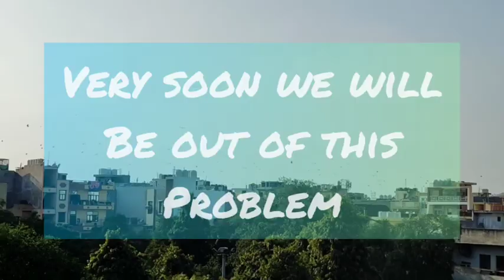From our balconies towards the heroes who are delivering essentials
From clapping to beating thalis, people respond to PM Modi’s call on ‘Janata curfew’

22 March 5PM 5 MINUTES tribute to Doctors, Nurses, labours, delivery persons for everyone who left there home just to keep us safe from corona virus

Hello Folks,
My channel is about travel.I like traveling and now I am sharing my travel experience with you.

GoPro HERO8 Black Holiday Bundle Pack

GoPro Dual Battery Charger and Battery

GoPro MAX

Dragon Touch 4K30fps Action Camera Vision3 Pro

Tempered Glass Screen Protector for GoPro Hero 8

External Mic for Dragon Action Camera

DJI OSMO Action Camera

Canon EOS 1300D 18MP DSLR Camera

OnePlus 7 Pro Nebula Blue

DJI Osmo Mobile 3 Gimble

Mini Tripod Stand Universel

DJI Mavic Mini Fly More Combo - Drone

Samsung microSD card

Universal Handlebar Mount